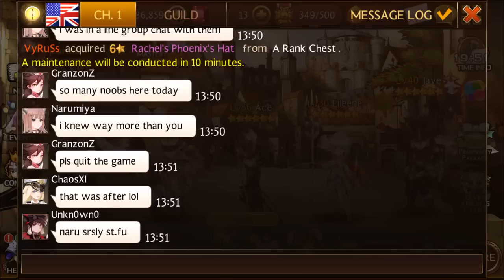Seven Knights - How to Farm Four Lords Wukong!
Welcome back everyone to another video of Seven Knights! For today's video we will be learning how to farm the Four Lord Wukong! Hopefully this did help you all out!